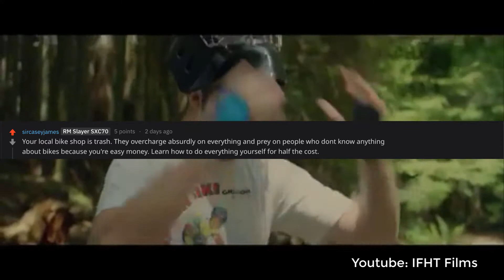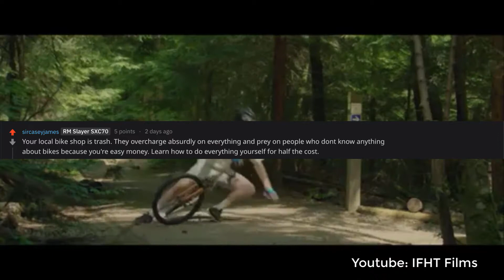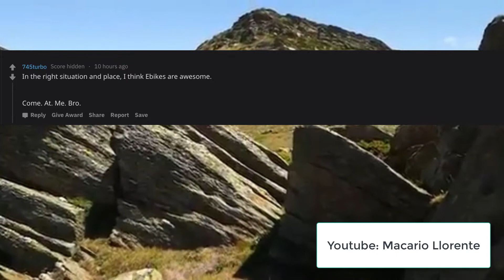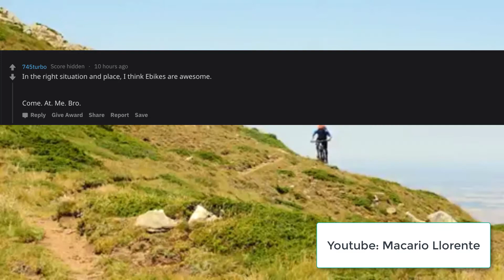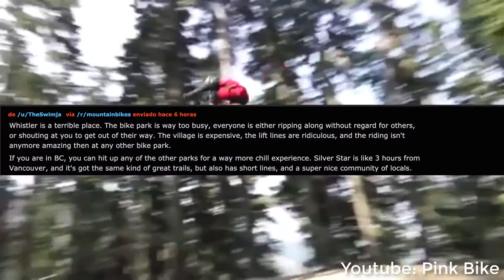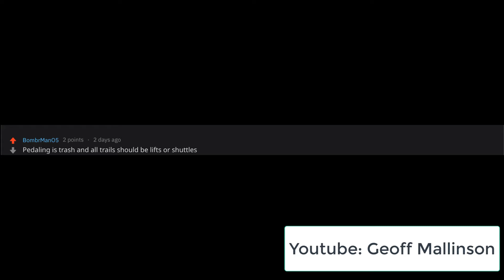Unpopular Opinions: MTB: A Reddit Thread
Some unpopular opinions for mountain biking I got from a set of mtb related subreddits.

¡LET’S CONNECT!